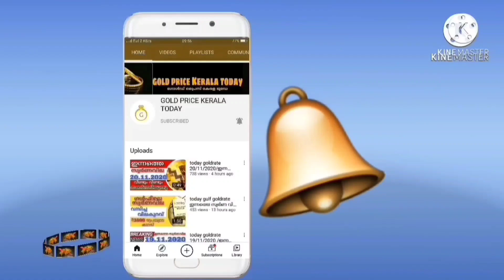സ്വർണവില തകർത്തു goldrate 31/08/2023/ഇന്നത്തെ സ്വർണ വില/kerala gold price today/916gold